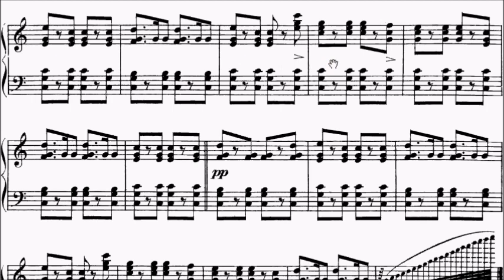Con Brio Exam (CBE) Grade 3 Gurlitt Op.74 No.9 Tinsoldier March Sheet Music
Grade 1: No.1
Grade 2: No.2, 3
Grade 3: No.4, 5, 7, 9, 14, 15, 16, 17
Grade 4: No.6, 8, 10, 11, 12, 13, 18, 19
Grade 5: No.20

WeChat: alanchan1024